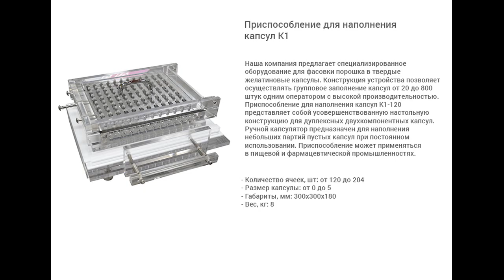Приспособление для наполнения капсул К1.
В данном видео показан принцип работы ручного капсулятора К1.

Описание:

Ручной капсулятор предназначен для наполнения небольших партий пустых капсул при постоянном использовании. Приспособление может применяться в пищевой и фармацевтической промышленностях. При производстве капсулятора были использованы наши собственные разработки. Оборудование отвечает всем необходимым требованиям GMP.  Используется высококачественный прочный акрил, не токсичный, долговечный и легкий. Отверстия пластин имеют особую форму и сделаны на высокоточном оборудовании, что позволяет предотвратить деформацию капсул в момент закрытия. Во время работы болты и пружины капсулятора не издают лишнего шума.

С более подробным описанием данного оборудования Вы можете ознакомиться на нашем сайте по ссылке